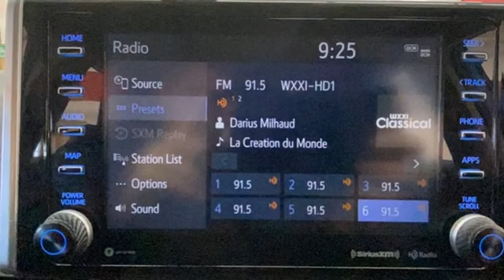2021 Toyota RAV4 Rochester NY Victor, NY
Year: 2021
Make: Toyota
Model: RAV4
Trim: Adventure
Engine: 2.5L 4-Cylinder DOHC Dual VVT-i
Transmission: 8-Speed Automatic
Color: Blue
Interior: Black
Mileage: 58996
Stock #: VT44455
VIN: 2T3J1RFVXMW154970
New Brakes! AWD! Bluetooth, Backup Camera, Leather Interior, Power Driver Seat, Lane Assist, Remote Keyless Entry, Push Button Start, Steering Wheel Mounted Audio Controls, Touchscreen, Satellite Radio Capable, USB Port, Alloy Wheels. This vehicle has a clean, one-owner CARFAX history report and gets 33 miles per gallon on the highway!!

Address:
6520 State Route 96